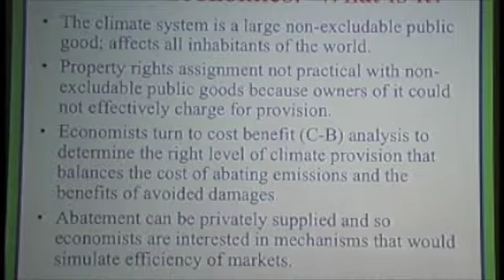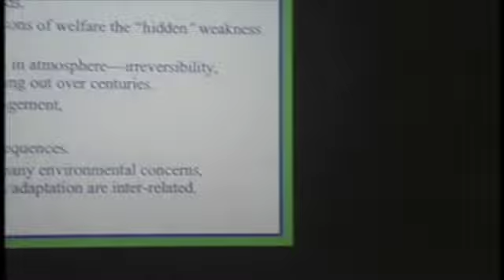Predicting the Costs of Climate Change 2/5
Guest speaker John Reilly of The M.I.T. Sloan School of Management provides an overview of current efforts to monetize the costs of climate change. Part 2 of 5.